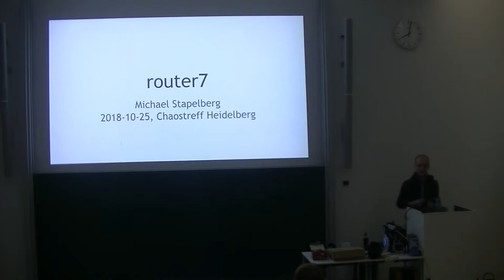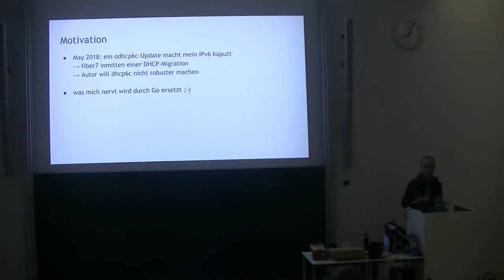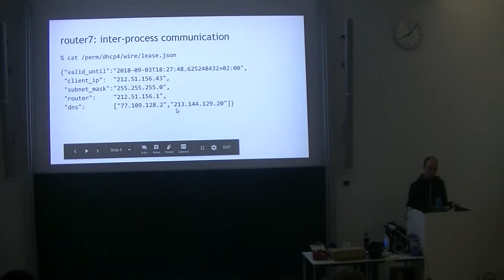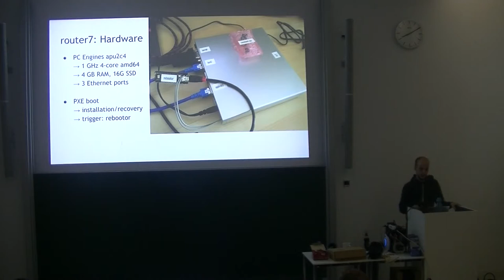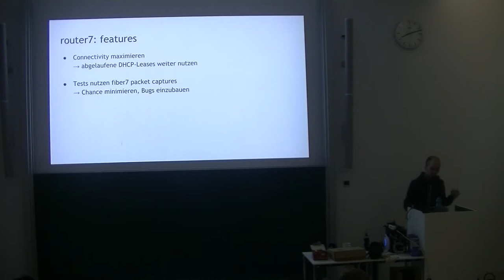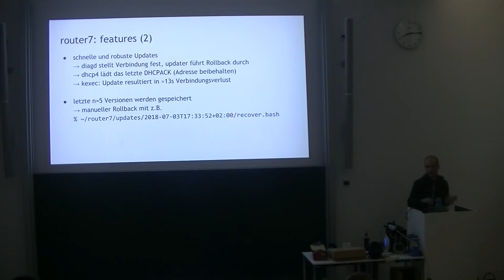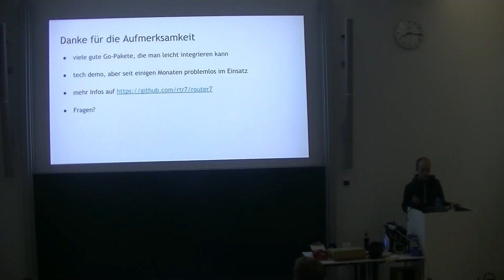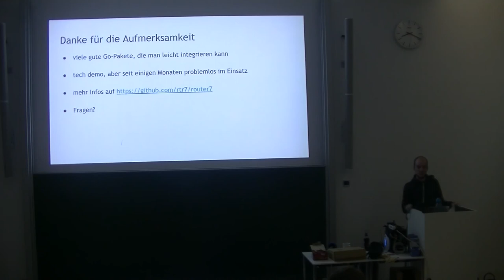[c¼h] router7: pure-Go home Internet router